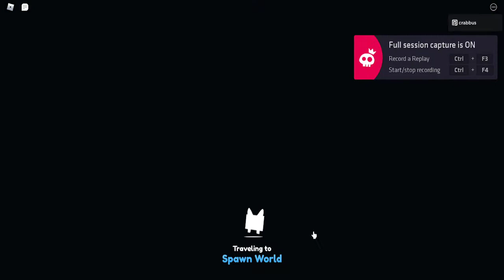ROBLOX PET SIM X! HUGE EGG SOON?? THE VOID! NEW COIN CAP IS ___